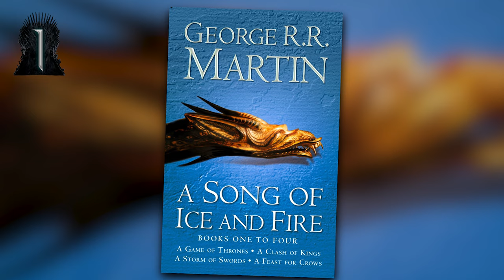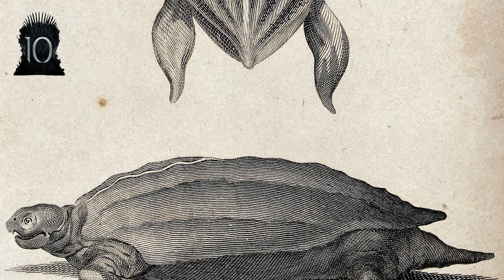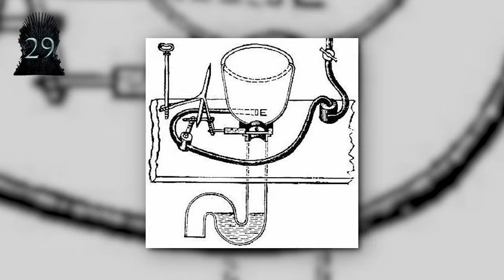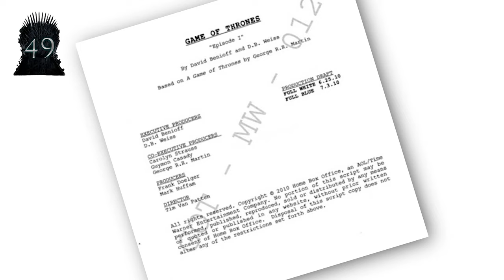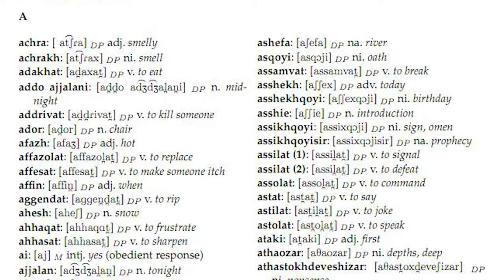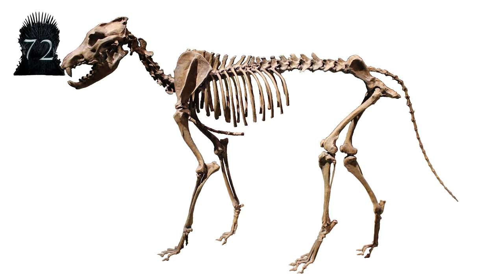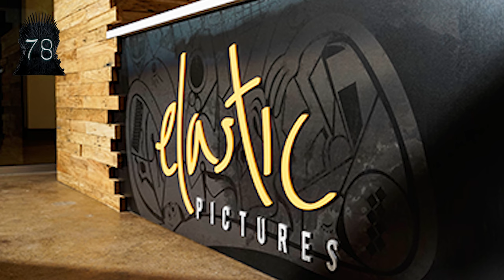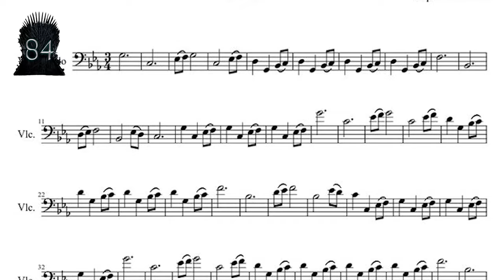107 Game of Thrones Season 1 Facts YOU Should Know (Cinematica)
For 5 seasons, Game of Thrones has toyed with our emotions and sent us into a downward spiral of panicked screams, angry Twitter rants, and the occasional mourning of a fictional character's death. So, what better way to honor the upcoming sixth season than to count down the 107 facts you should know about Game of Thrones Season 1. So find out all there is to know about Ned Stark, Jon Snow, Daenerys Targaryen, and the rest of Westeros.

Click All The Links!

Credits
Written by: Dan Selcke, Grace Suarez, Believe
Hosted by: Rob Bradford
Graphics and Edited by: Believe & Kristen Valdez
Produced by: Matt Gielen, Jake Krengel, Soy Nguyen
-Curse of Dracul by cinematone
-Cyborg Pirate Nazi by cinematone
-God of War by cinematone
-The Dawning by cinematone
-The Quickening by cinematone

Cinematica is your new home for all things Movie & TV! From Doctor Who to Harry Potter, we'll be going through all your favorites and favorites you didn't know you even had! So grab your snacks and time to watch smarter on Cinematica!